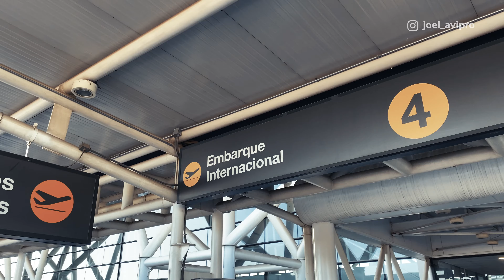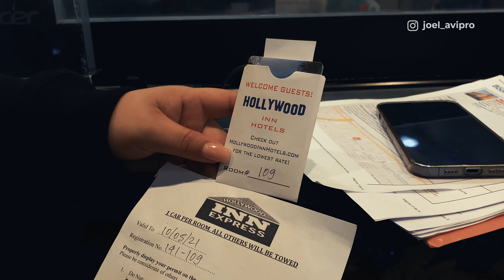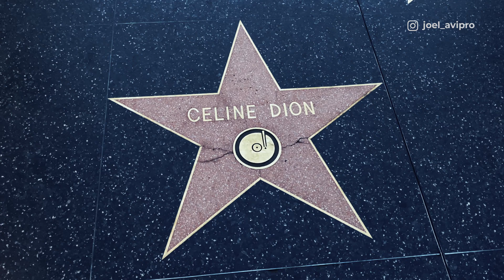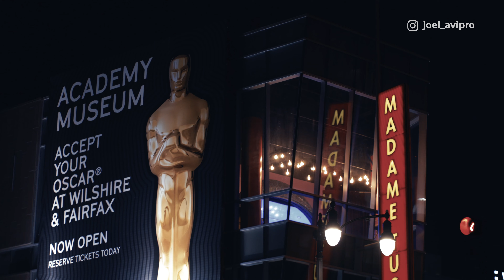Viajamos a un Evento de Nuskin en Estados Unidos - Parte 1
Aquí les comparto la primera parte de nuestro viaje a Conocer la empresa Nuskin, en donde fuimos con parte de nuestro equipo de Antofagasta Chile